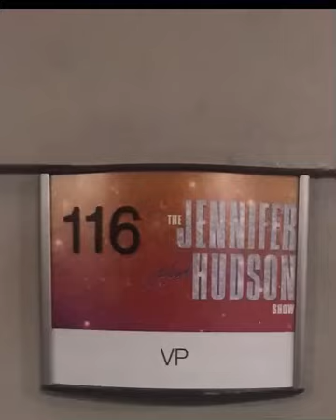Jeremiah gets the interview of a lifetime. Madame Vice President Kamala Harris